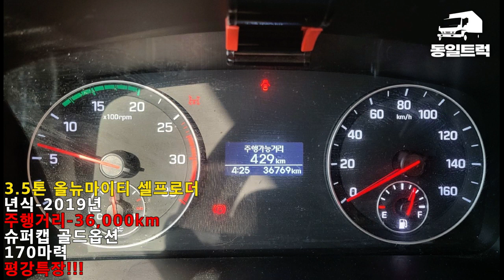3.5톤 올뉴 마이티 셀프로더(어부바카) 19년식에 3만km???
●동일트럭 화물차 매매 전문●

★1톤~25톤 모든 화물차- 영업용,자가용 전문★

★카고,윙바디,탑차,덤프트럭,특장차 매입 매매★

★전국 어디든 방문가능!

★최고가 매입

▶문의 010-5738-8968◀